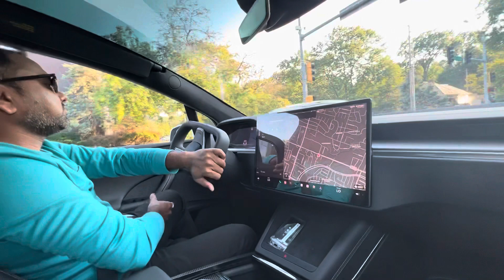Tesla model X I driving